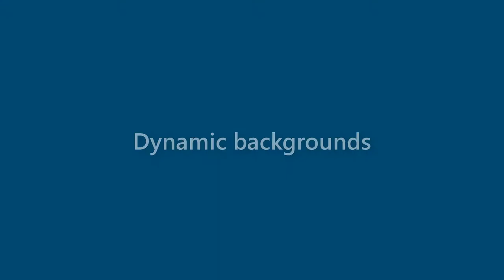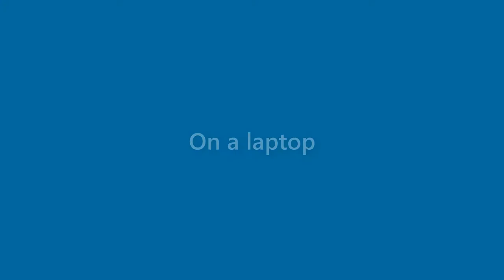Nathan Arnold - appearance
Name Look - Nathan Arnold - appearance. In this video we present "Nathan Arnold" name look and feel in various scenarios.
This video will cover:
How does "Nathan Arnold" look as a personal letterhead?
How does "Nathan Arnold" look on a business card?
How does "Nathan Arnold" look on a computer/laptop screen?
How does "Nathan Arnold" look with different background colors?
How does "Nathan Arnold" look with various fonts?